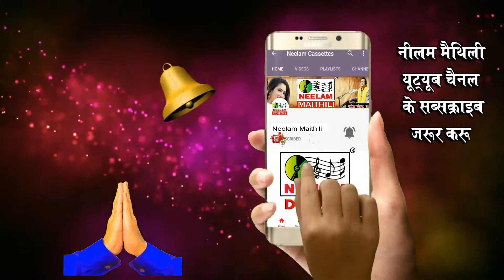मैथिली सुतली छलहुँ हम घरवा मे रे गरबा मोतीहार Gopal Govind Jha New Maithili Geet Sutli Chhalhu Hum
NMC7255
गीत - सुतली छलहुँ हम घरवा
एल्बम - Uphar
म्यूजिक - Nirmal Khanna
गायक - Gopal Govind Jha